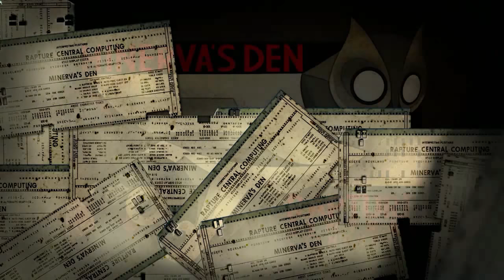Bioshock 2 - [Minerva's Den - DLC - Gameplay ITA] - #01 - Sigma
Daddy nuovo. stessi problemi.

Bioshock 2 è un videogioco sparatutto in prima persona creato dal team di sviluppo 2K Marin e sviluppato per Xbox 360, PC e PS3. Seguito dell'incredibile primo capitolo.

DLC - Minerva's Den

Espansione che ci permette di vivere le esperienze di un altro protettore che però appartiene alla serie Alfa denominato Sigma. Egli, con l'aiuto della dottoressa Tenenbaum, deve infiltrarsi all'interno della struttura scientifica del Minerva's Den, dentro la quale è conservato il "Pensatore", un'enorme e moderno calcolatore automatizzato gestito da un I.A. che regola l'intera fornitura di servizi alla città di Rapture.

Piattaforma di gioco: Microsoft Windows

Periferica di gioco: Controller Xbox 360